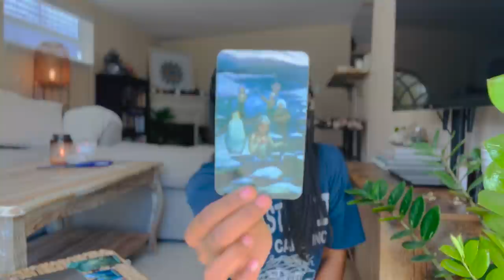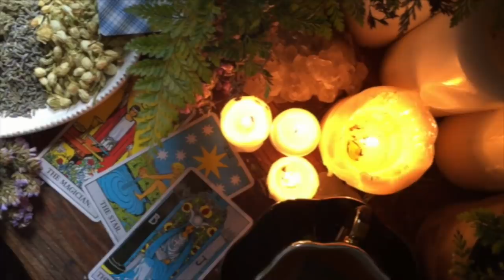This Week in Astrology... Yesss, Babe! The Wheels Have TURNED! Let's Goooo! 🤗🪐😅🌈🍀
Jessica Alexandria
76 4th St N  Box 2165